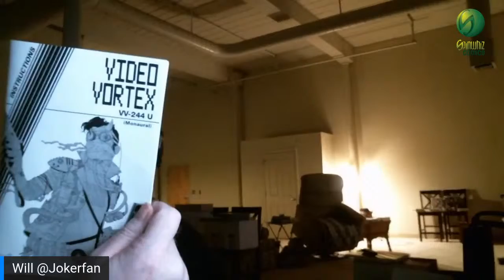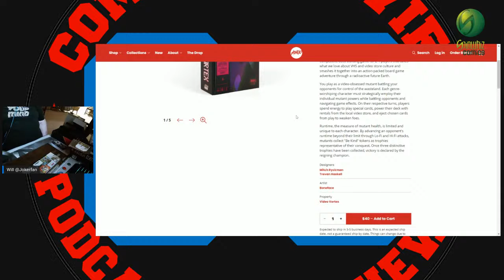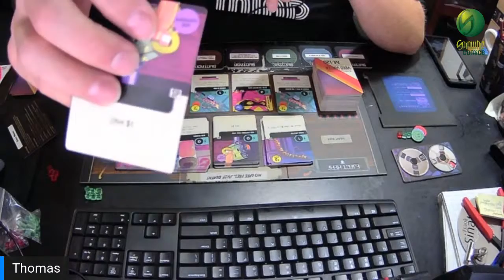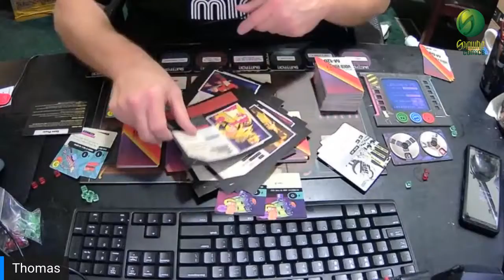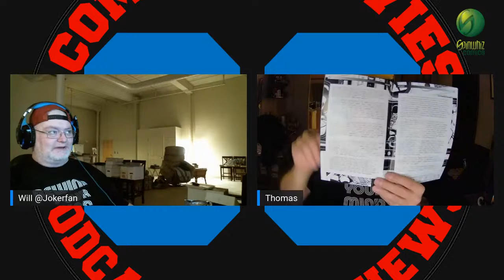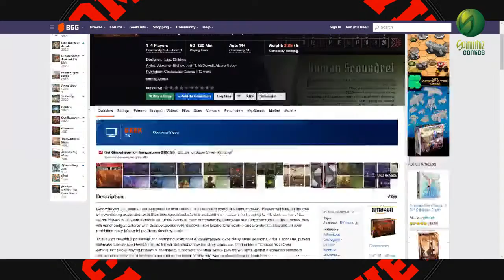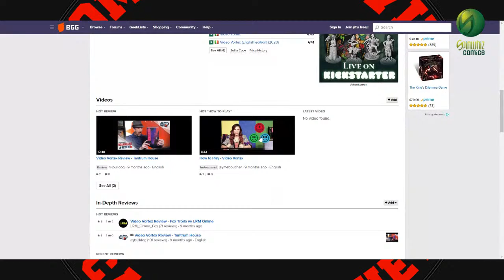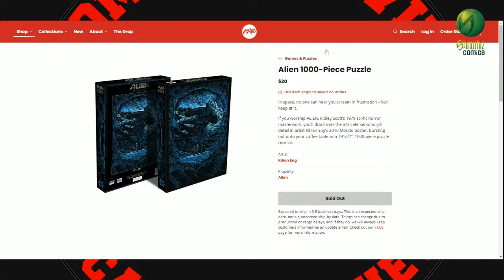BOOMER Gaming Episode #1 feat Video Vortex / MONDO Games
OK, it's Will and Thomas from the OK, BOOMER Podcast extending our GEEK with BOOMERGaming. So tonight we are going to check out VideoVortex from @MONDO (Twitter/IG) and their website is MondoShop.com they make some awesome geek stuff and this game is one of their newest Deck Building Games. So we are going to attempt an unboxing and game Demo (We Hope LOL)

Rewind your mind and prepare to enter Video Vortex, a competitive deck-building game for 2-4 players that takes what we love about VHS and video store culture and smashes it together into an action-packed board game adventure through a radioactive future Earth.
You play as a video-obsessed mutant battling your opponents for control of the wasteland. Each genre-worshiping character must strategically employ their individual mutant powers while battling opponents and navigating game effects. On their respective turns, players spend energy to play special cards, power their deck with rentals from the local video store, and eject chosen cards from play to weaken foes.
Runtime, the measure of mutant health, is limited and unique to each character. By advancing an opponent's runtime beyond their limit through Lo-Fi and Hi-Fi attacks, mutants collect "Be Kind" tokens as trophies representative of their conquest. Once three distinctive trophies have been collected, victory is declared by the reigning champion.
Designers
Mitch Ryckman
Trevan Haskell
Artist
Boneface
Property
Video Vortex

Spinwizcomics.com
MondoShop.com
@Mondo (Mondo News)